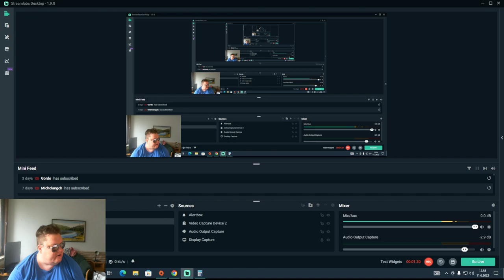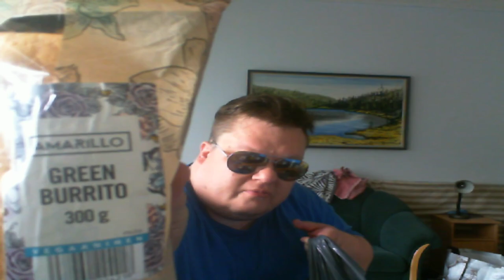2022 06 11 13 55 08 S-Marketin kassi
Kauppakassi videoo